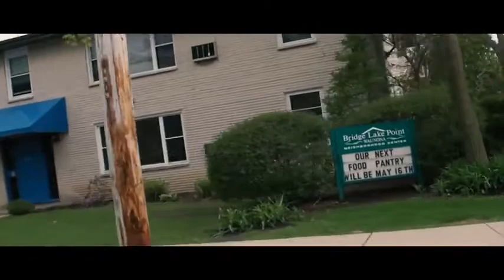Kaleem Caire: The Power of Building Communities, Not Abandoning Them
One City Schools Founder and CEO Kaleem Caire took a tour of his old neighborhood in South Madison, a culturally vibrant and diverse neighborhood that also has one of the highest poverty rates in Wisconsin.

Kaleem shares some key points about the power, importance and skills that we pass on to our children when we teach them how to build (and rebuild) the neighborhoods where they live and where they can from. "Don't tell them to flea, Empower them to Build."

This video was produced by Johnny Justice of Justice Media of Madison, Wisconsin.